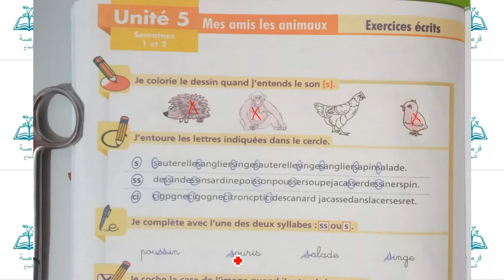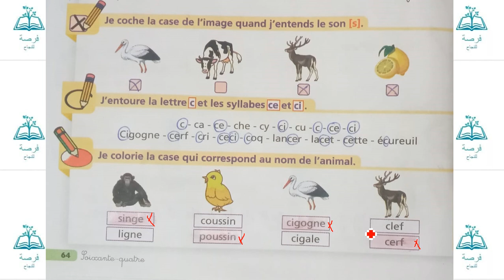exercices écrits page 64 unité 5 le chemin des lettres 2AEP